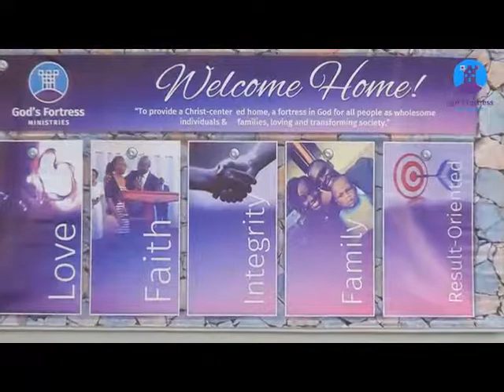Fortress Heritage In Praise 3